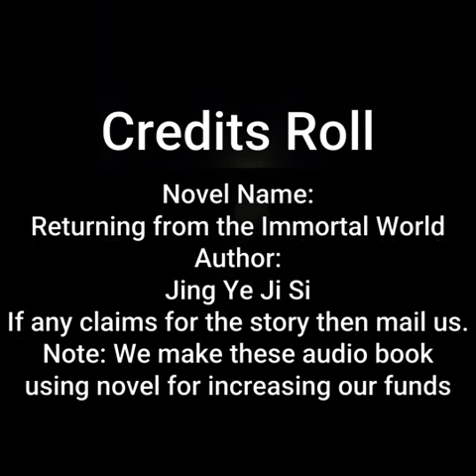Returning from the Immortal World | By Jing Ye Ji Si | Chapter 1281 - 1285